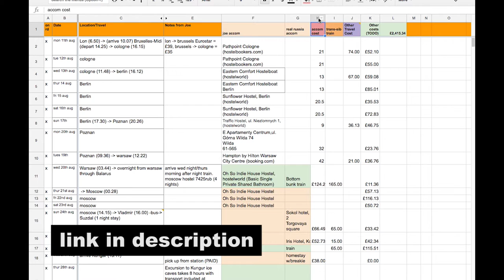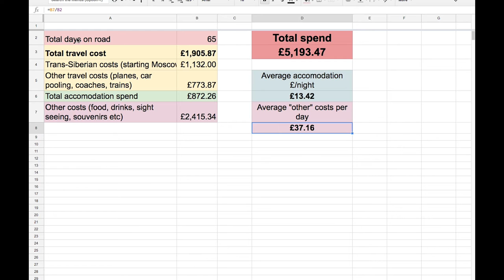My Trans Siberian train travel ep 1 - Storytime 🤓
Trans Siberian train railway guide. On my trip travelling from London to Beijing via Mongolia, trains only! This is part guide, tips and part story time.
Get tips, some history, information and interesting stories for your trip from part one of my story time series.

Picture rights:
- wikipedia